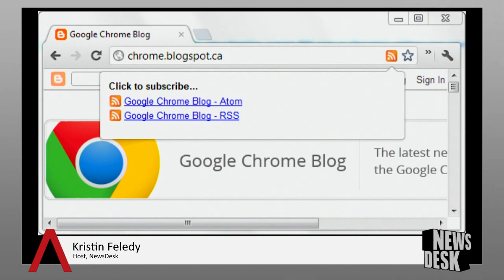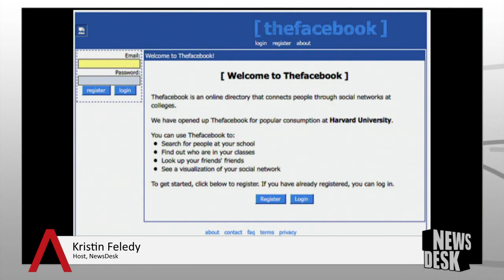Google Reader, RSS, New Lenovo Ultrabook and more. - SiliconANGLE News Roundup